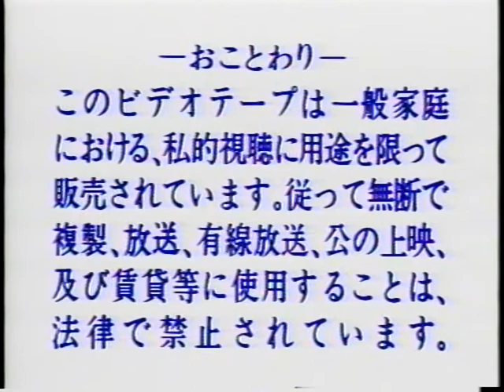名講義ビデオ 囲碁学校 第６巻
--癒しの空間 2 --より転載、定期的に全巻、順次  up してゆきます。“ 囲碁よろしく”